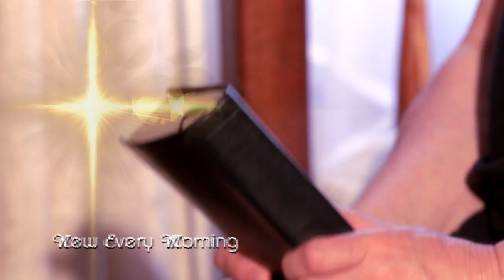NEW EVERY MORNING MARK ROWE (Official Video 4K)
NEW EVERY MORNING MARK ROWE